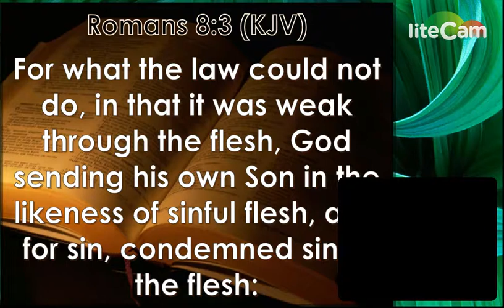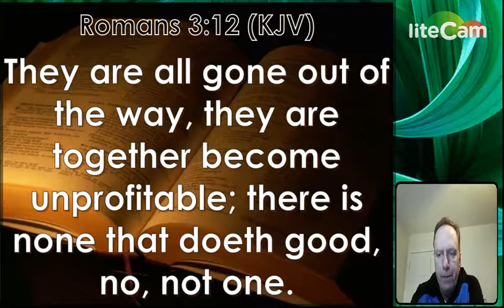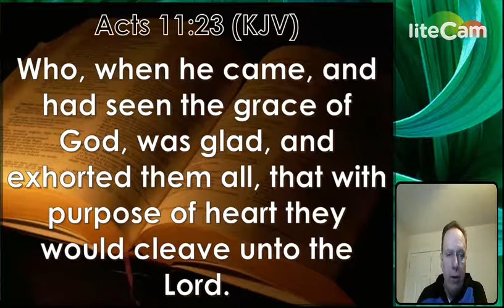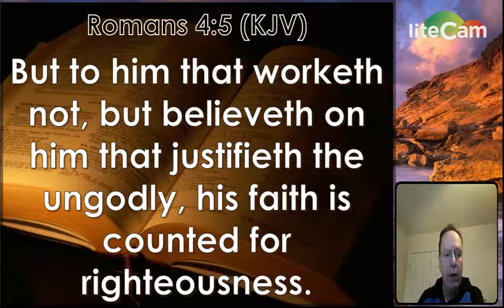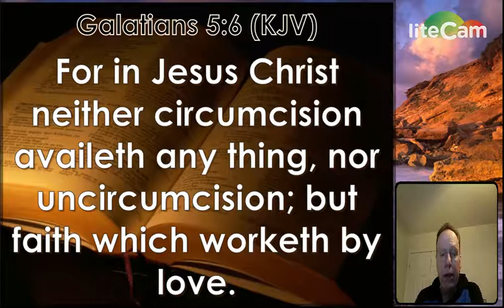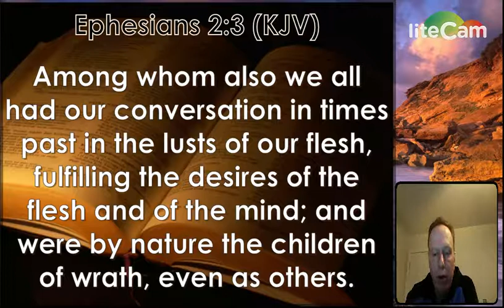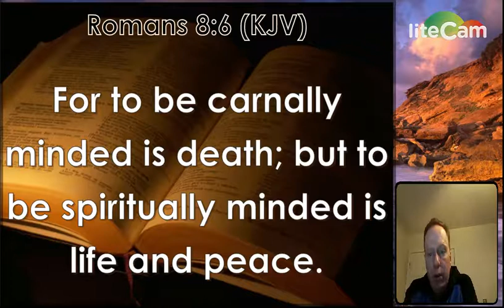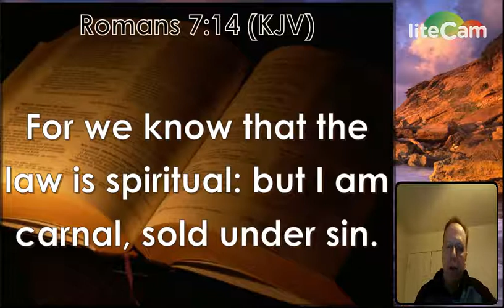To be spiritually minded is life and peace.-Romans 8